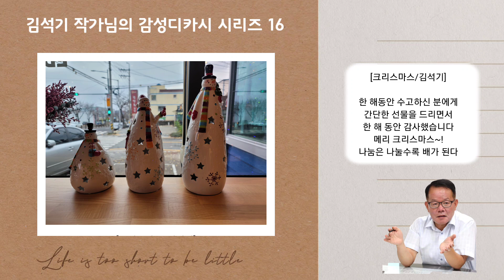김석기 작가님의 감성디카시 시리즈16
디카시인 김석기